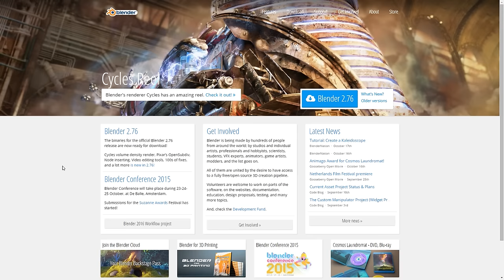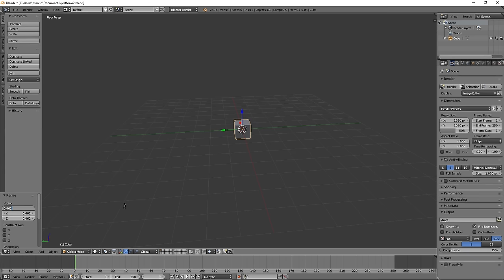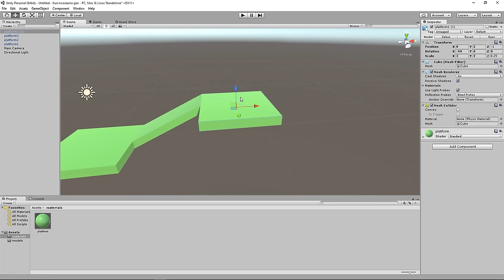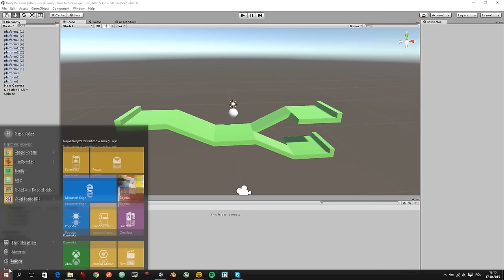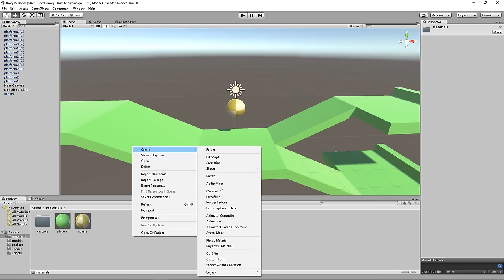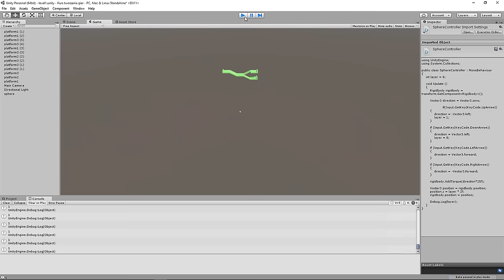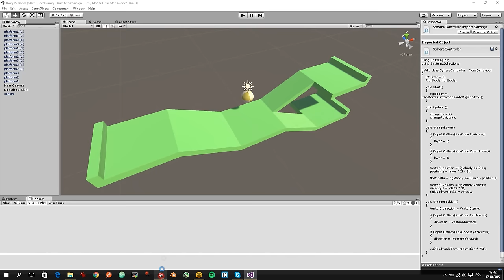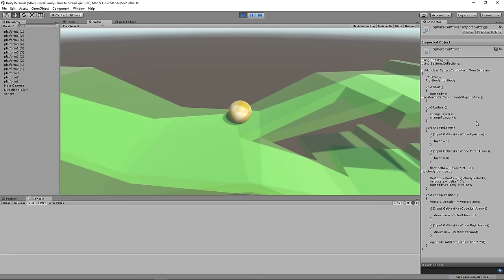Kurs tworzenia gier w Unity 3D #3 | Modelowanie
Podstawy za nami! Pora wziąć się za tworzenie konkretnych elementów gry. W tym odcinku stworzymy najważniejsze modele w grze, które następnie wykorzystamy podczas budowy prostej planszy. Następnie poprawimy utworzony wcześniej skrypt poruszania gracza, aby dostosować go do mechaniki gry.

Pozdrawiam,
Marcin Ziąbek